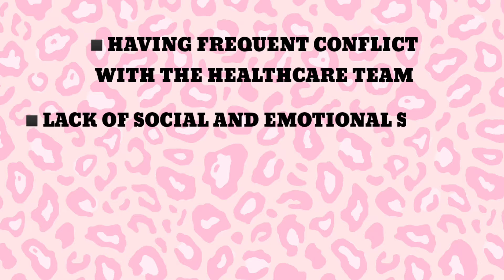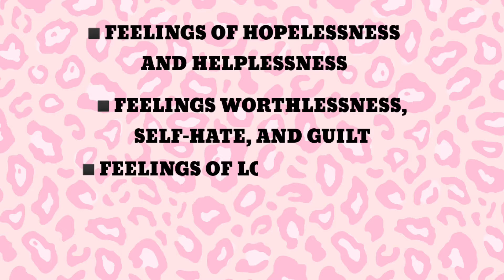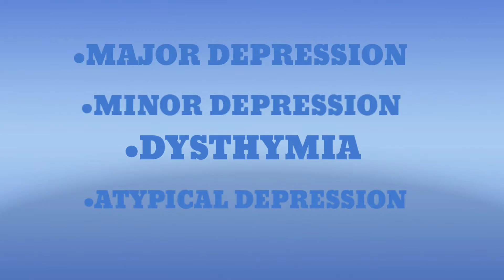Caregiver DEPRESSION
Caregivers suffer depression at 2x the rate as the general population. In this video we review the causes of caregiver depression and the strategies to overcoming it.

Our mission here at Love Joy and Chaos is to help caregivers with resources, encouragement, and prayer.

To request a prayer cloth, share ideas and resources, or ask questions

Watch services live on YouTube and Facebook Sundays 10am, Wednesday 7pm

VIDEO CONTENT
Caregivers range from professional to volunteer with the most common type being the family caregiver: someone who takes care of a family member without pay. Caregiver depression, our topic today, increases when there is a lack of support.
Not everyone who provides care experiences the negative feelings that go with depression. However, since caregivers often sacrifice their own needs, physically and emotionally, caregivers are putting a strain on themselves. Sometimes while striving to provide the best care for someone else, feelings of anger, anxiety, sadness, isolation, and exhaustion occur.
Mental health concerns are real. Ignoring, denying, or trying to suck it up doesn’t make your feelings go away.
Since everyone experiences depression in different ways it’s important to pay attention to symptoms to prevent major deep depression over time.
Major depression is significantly more than feeling sad, unhappy, or moody. It interferes with everyday life, it’s a mood disorder in which feelings of sadness, loss, anger, or frustration for an extended time and requires a doctor's supervision.
Compared to non-caregivers the following caregivers are up to 2x more likely to experience symptoms of depression.
• Family caregivers caring for a parent.
• Family caregivers providing care 5 or more hours a day
• Tending a loved one with disruptive behavior
• Those dealing with personality changes caused by neurological conditions
• Having frequent conflict with the healthcare team
• Lack of social and emotional support
• caregiving spouses are 6x higher.
A family caregiver suffering from major depression experiences a combination of at least five of the following for at least a 2-week period:
• Depressed mood, loss of interest or pleasure in most daily activities
• Significant change in weight or change in appetite
• Trouble sleeping or excessive sleeping
• Feeling tired and a lack of energy
• Feelings of hopelessness and helplessness
• Feelings of worthlessness, self-hate, and inappropriate guilt
• Feelings of low self esteem
• Sudden outbreaks of anger
• Difficulty in thinking, concentrating, or making decisions
• Recurring thoughts of death or suicide
Types of Depression
The primary types of depression that determine how you are treated include:
• Major Depression -- five or more symptoms listed above must be present for at least 2 weeks. Major depression tends to continue for at least 6 months
• Minor Depression -- if less than five depressive symptoms are present for at least 2 weeks.
• Dysthymia -- a chronic, generally milder form of depression but lasts longer, sometimes for as long as two years.
• Atypical Depression -- depression accompanied by unusual symptoms, such as hallucinations or delusions.
• Bipolar Disorder -- In this condition, moods cycle between mania and depression.
Strategies to overcoming Caregiver Depression
Most caregivers experience a depression that is primarily brought on by exhaustion or feelings of loss. However, Depression can have a biological component that sometimes requires medication to treat. Here are some strategies to help you beat depression, so you are your most healthy self and can provide great care for someone else.
• YOU. Make Time for Yourself: First thing, middle of the day, and/ or last thing. Engage in an activity- read, rest, eat well, walk/ exercise, and have social contact with others. Daily you should strive to take time for your health. Think as positive as you can. You are a Priority!
•  When you are putting your health first, you understand how to Pace Yourself: Prioritize.
• HELP PLEASE! Ask for Help:
• Socially connect. With professional associations, hospitals, senior service organizations, and religious groups, friends, neighbors, family, and support groups. Support groups are safe place to share feelings, gain emotional and moral support, learn practical information, and talk with people who can relate to your frustrations.